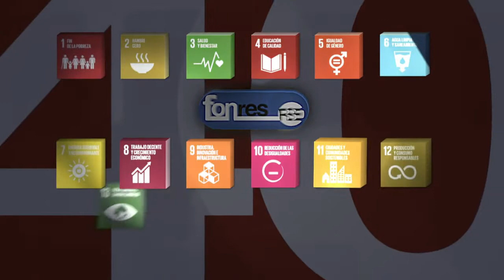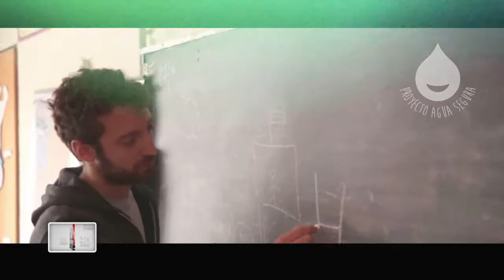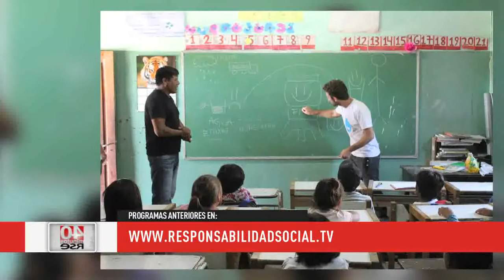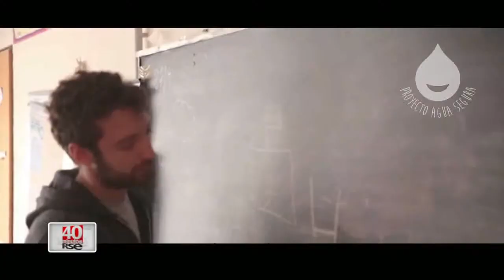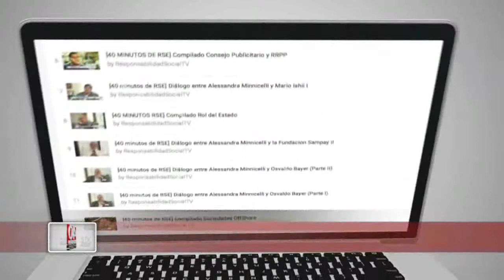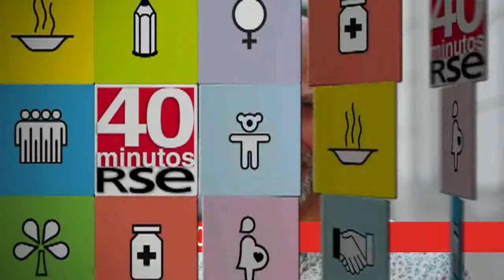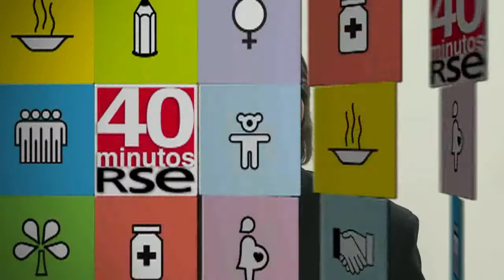[40 minutos de RSE] Compilado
Te proponemos conocer dos proyectos realmente transformadores, de gran impacto social sobre todo en las zonas más vulnerables de nuestro país. Uno es el de la Asociación Civil No más hambre, que trabaja en nutrición, salud, producción y provisión de alimentos. Y el otro, es Agua Segura, que ante la crisis del agua acerca soluciones concretas a escuelas rurales, comedores, hogares, a través de los cuales ya alcanzó a más de 34 mil niños y niñas, mejorando su calidad de vida.

Sábados 23.30 horas por A24. Argentina.
Una producción de Fonres S.A.